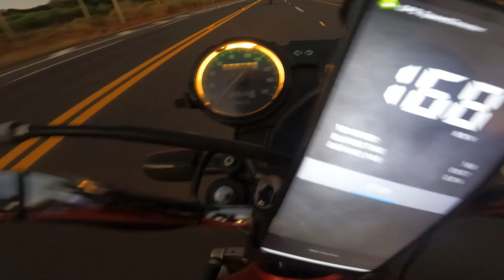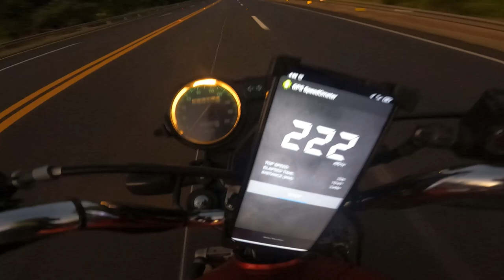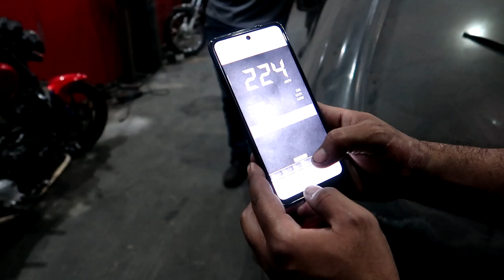TOP SPEED FAN 600R COM PILOTO DE 100 KILOS